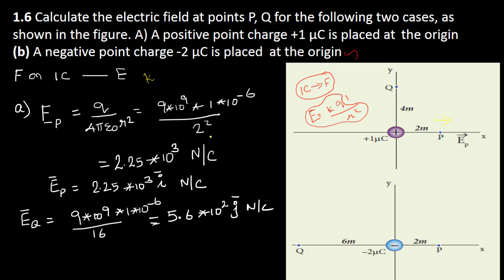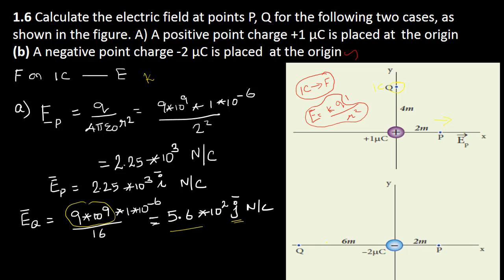6.Physics | Electrostatics | Example 1.6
Calculate the electric field at points P, Q for the following two cases, as shown in the figure.
A positive point charge +1 μC is placed at  the origin
(b) A negative point charge -2 μC is placed  at the origin